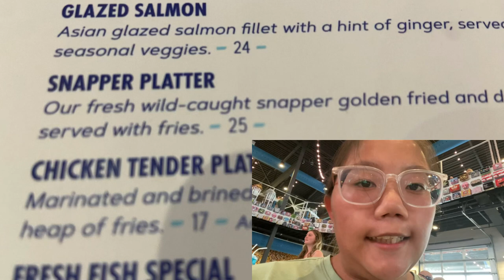Myrtle Beach, South Carolina Vlog, Beach and Pool | Ada C (bits on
I went to Myrtle Beach in South Carolina with my mom’s college roommate and her daughter and her extended family and some family friends. Spend the week with me!